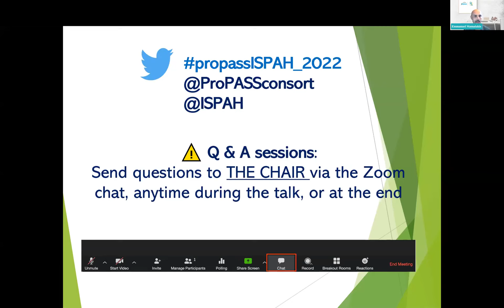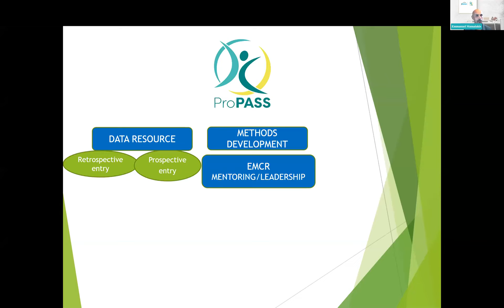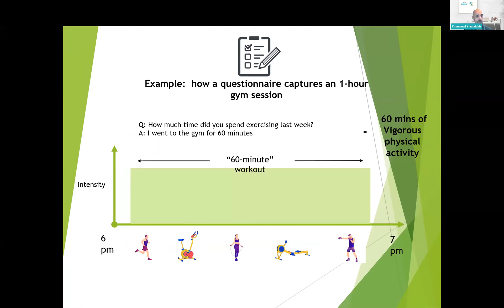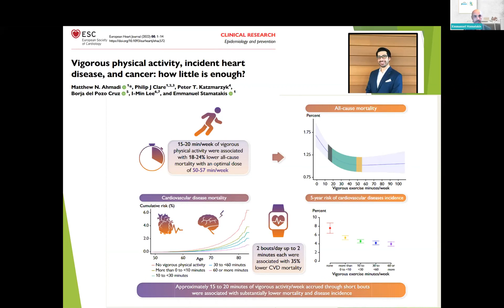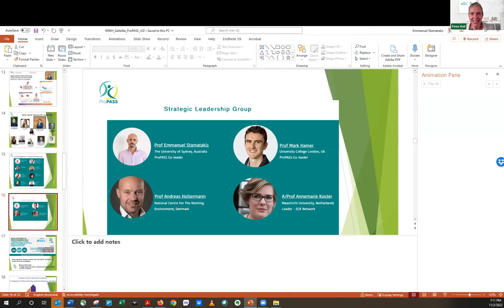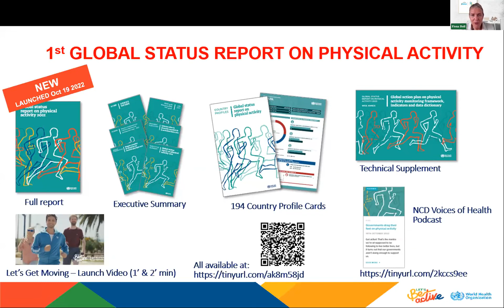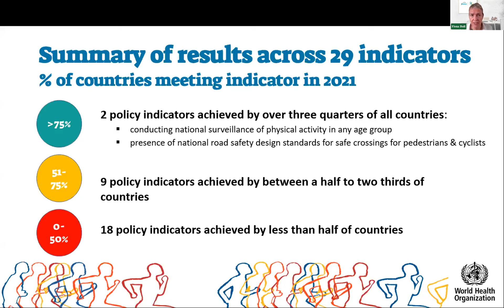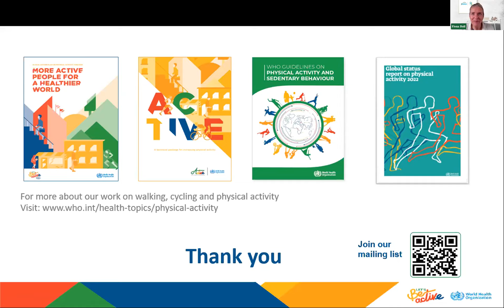Keynote: Prof Stamatakis and Prof Bull's Vision for Device-Based Health Guidelines - ProPASS 2022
🌟 "Dive into the heart of ProPASS's groundbreaking transition to device-based guidelines for physical activity and sleep, as Professors Emmanuel Stamatakis and Fiona Bull lead this informative session." 🌐 "Explore the fusion of cutting-edge technology with health research, marking a significant milestone in ProPASS's evolution."

Timestamps:
00:01:00 🚀 Prof. Stamatakis Opens the ProPASS Keynote
00:03:00 💡 Prof. Bull on the Integration of Wearables in ProPASS Research
00:07:00 🤖 Discussing Technology's Role in ProPASS's Future
00:10:00 📊 ProPASS's Transition to Device-Based Guidelines Explained
00:15:00 🏋️‍♂️ Insights into Physical Activity Research: ProPASS 2022
00:18:00 🛌 Prof. Bull Discusses Sleep Guidelines in ProPASS Context
00:22:00 🎓 Concluding Remarks by Prof. Stamatakis and Prof. Bull

🌟 "In this pivotal ProPASS session, Professors Emmanuel Stamatakis and Fiona Bull spearhead the discussion on the transition to device-based guidelines in physical activity and sleep research." 🌐 "Their insights illuminate the path for integrating advanced wearable technology with traditional health guidelines, marking a transformative phase in the ProPASS journey."

Embracing New Technologies in Health Research
The session, a satellite event to the ISPAH congress 2022, features ProPASS experts delving into how wearable devices are reshaping our understanding of physical activity and sleep patterns. Prof. Stamatakis and Prof. Bull highlight the importance of these technologies in collecting more precise and comprehensive data.

The Future of ProPASS Research
The talks focus on the future trajectory of ProPASS research, emphasizing the need for device-based approaches to enhance the accuracy of health guidelines. The discussion underlines the necessity of integrating technology for a more holistic understanding of health impacts.

The Role of Wearable Devices
Wearable technology, as discussed by Prof. Bull, is not just an adjunct but a core component of future health research. The data collected through these devices offer unparalleled insights into individual health patterns, crucial for formulating more effective physical activity and sleep guidelines.

Collaboration and Community Engagement
A key aspect highlighted in the session is the collaborative effort required to advance ProPASS research. Prof. Stamatakis and Prof. Bull call for greater community engagement and interdisciplinary collaboration to fully leverage the potential of device-based research.

ProPASS: Leading the Way in Health Research
This session encapsulates ProPASS's commitment to pioneering research methodologies that integrate modern technology with health studies. The insights from Prof. Stamatakis and Prof. Bull not only shed light on current trends but also pave the way for future innovations in health and wellness research.

The session embodies the essence of ProPASS's mission: to innovate, integrate, and inspire in the realm of physical activity and sleep research, fostering a deeper understanding of health dynamics in the modern era.

Fibion Inc was founded by physical activity researchers and has developed a new, evidence-based gold standard wearable for sedentary behavior and physical activity monitoring.

Collect, store and manage tri-axial acceleration data easily and remotely - Discover new Fibion SENS Motion
Activity tracking designed for children
Scientifically accurate sedentary behaviour and physical activity tracking.  Accurate data for researchers and clinicians, engaging polar bear animation feedback for children.

1-Satelite-2022